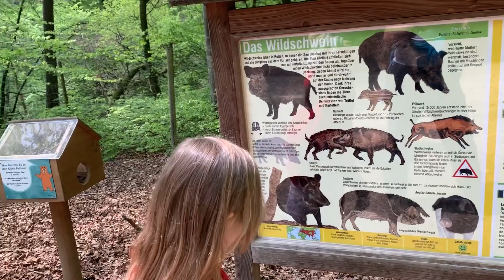Life recipes for kids - Episode #3 - Eifel Park, Gondorf, Germany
Hi! In this episode, I show you a beautiful place - Eifel Park, where I spend the last day with parents.

It was an amazing day - without my IPAD :)